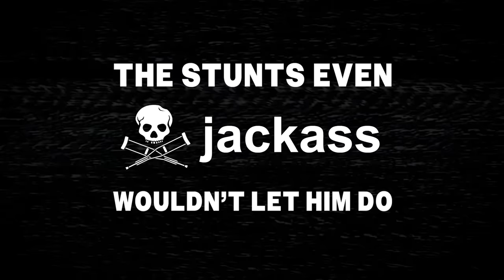The Stuff That Wasn’t Allowed On Jackass… | Steve-O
It's finally here (for pre-order)! Streaming in all of its glory on November 14! Yeah dude!!!